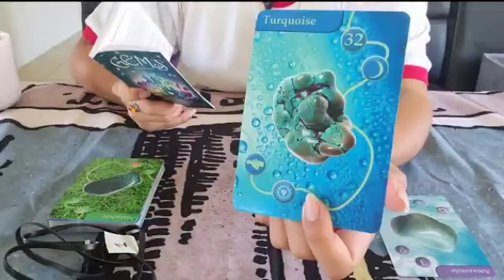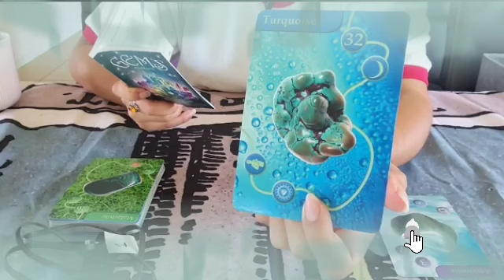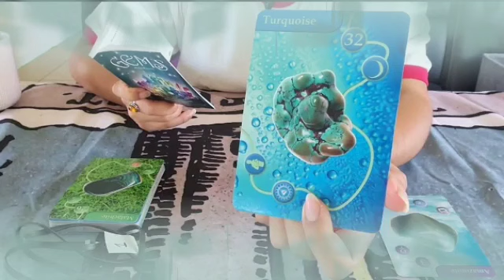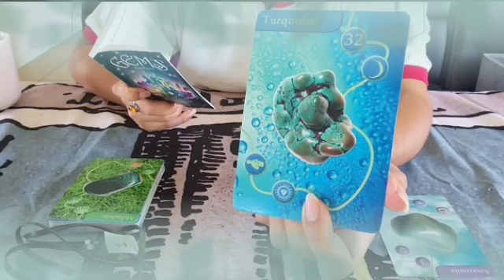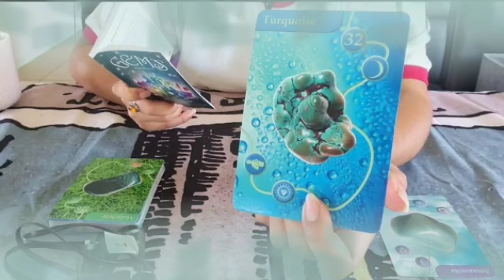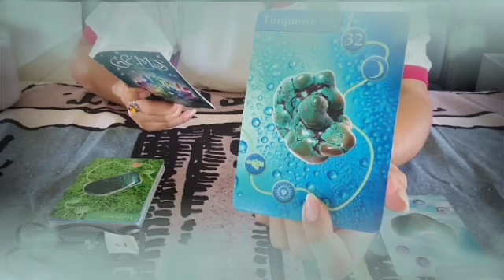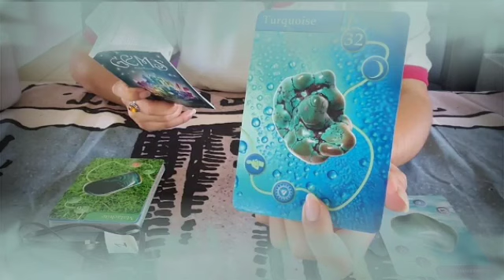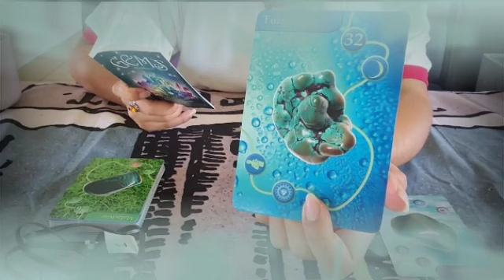برج الأسد لو من 4 إلى 14 أذار 2022 // فرحة لا توصف الحمد لله🤲وهدية من هذا الشخص💘مين ده يا أسد ؟